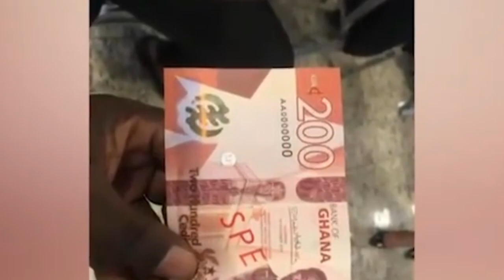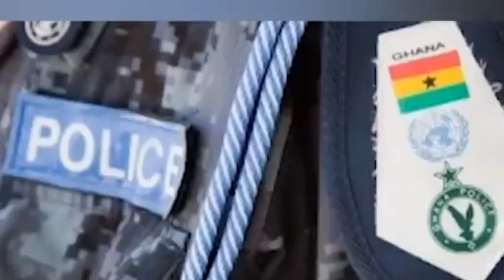'Odeefuo Nkansah' Pastor arrested for assaulting church member over missing GH₵200